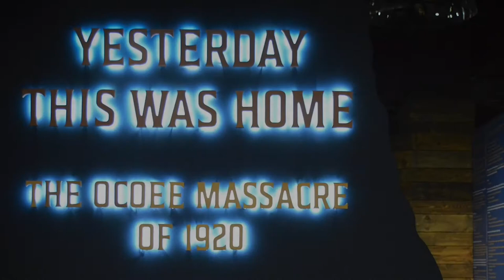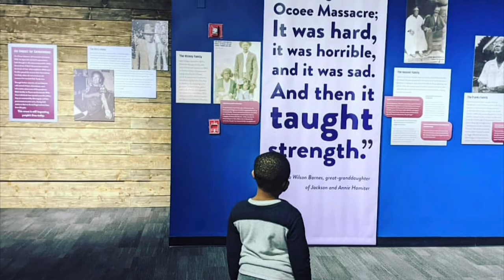FHS 2021 Virtual Public History Forum - Session 5: Annual Awards Presentation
FHS 2021 Virtual Public History Forum
Session 5: Florida Historical Society Annual Awards Presentation

The Florida Historical Society Virtual Public History Forum is being presented at no expense to the public as a community service. If you would like to see this kind of free educational outreach continue, please consider making a donation to FHS for this purpose.